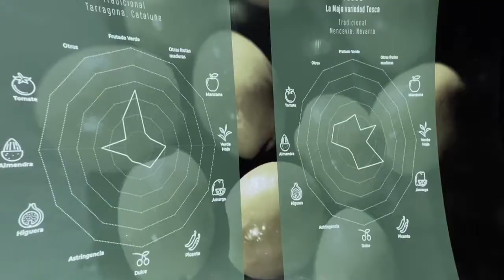Planeta en Conserva en el taller de Paco Roncero, cocinando junto al chef 2 estrellas Michelin...